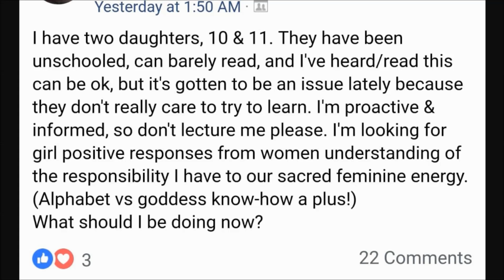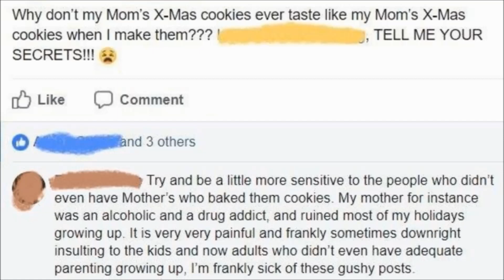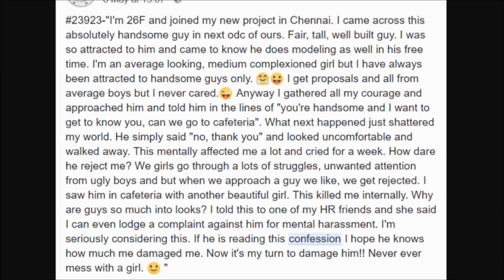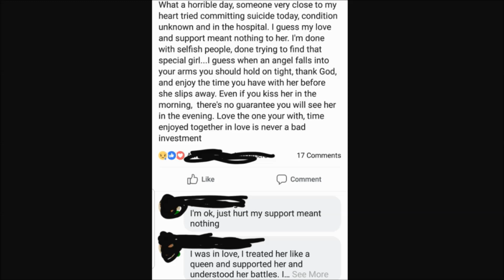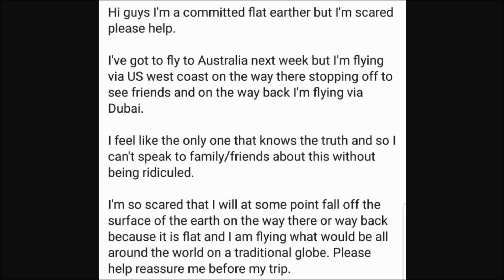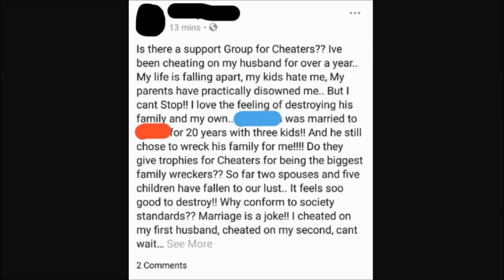r/insanepeoplefacebook | THE HARD TRUTH [3] | Reddit Cringe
r/insanepeoplefacebook | The HARD Truth | Reddit Cringe | r/ insanepeoplefacebook 2day! r/ insane people facebook is our source for fun. No r/insanepeoplefacebook top posts of all time here. We look at r/insanepeoplefacebook top posts of this month! Fresh stuff. THis is some crazy people and some insane facebook posts. Let’s cringe reddit together. These are top reddit posts! Yeet yeet yeet

Sorrow TV, Slazo, SootHouse, Nate TV, FlooKooTV, Walter Fate, Giofilms, Soft Kore as well as many others have been doing great jobs at reading r/insanepeoplefacebook, and I’m inspired by them. Reddit cringe is my specialty, and I will never stop cringing. This is fun. Let’s cringe reddit together.

Skate on Rollerbladers
Give Stacey the Cold Shoulder